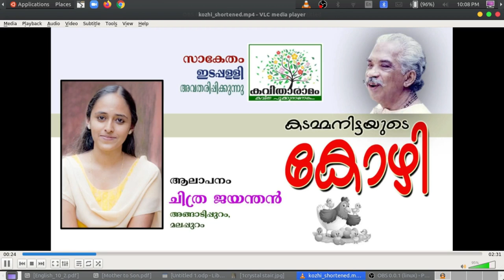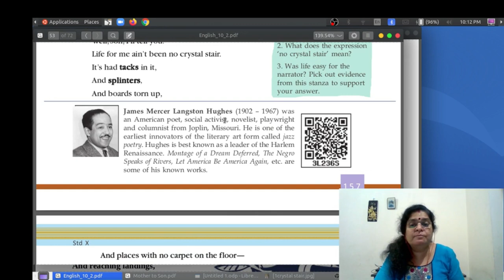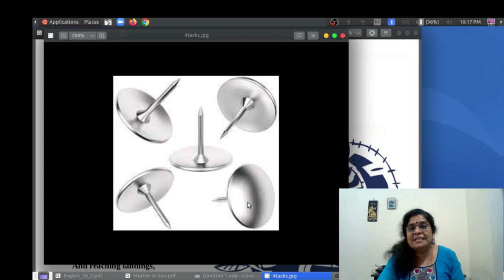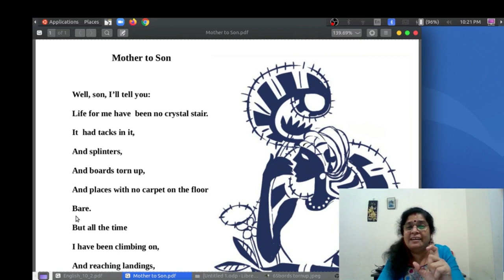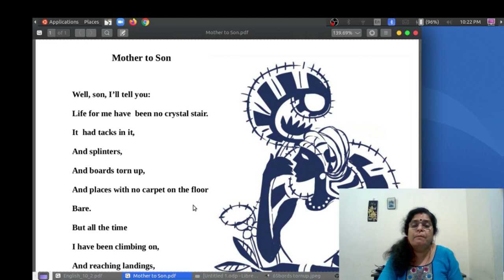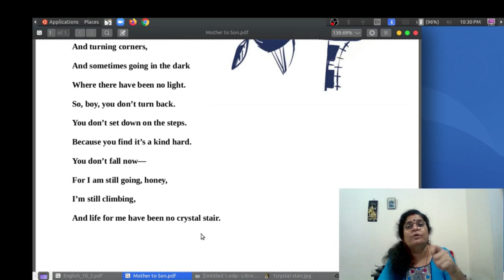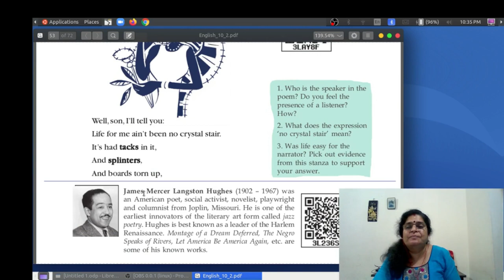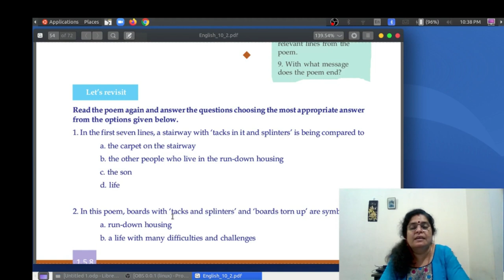std 10: Mother to Son . class1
Attend the class my dears